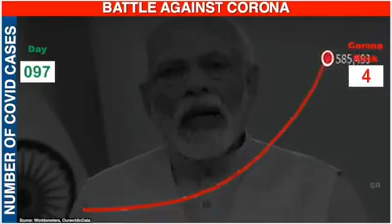जो मन में आए वो बोलने से नहीं बल्कि समय रहते सहीनिर्णय लेने से हमारी स्थिति बेहतर होती प्रधानमंत्री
जो मन में आए वो बोलने से नहीं बल्कि समय रहते सही

निर्णय लेने से हमारी स्थिति बेहतर होती प्रधानमंत्री जी!